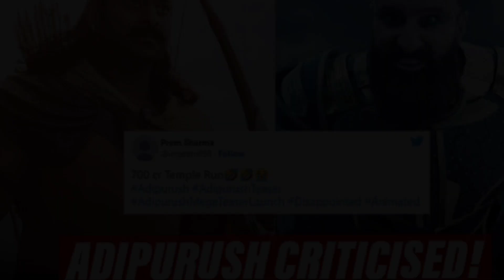क्या लगता है कमापायेगी 1800 cr. | Adipurush Real Facts | Prabhas | Saif Ali Khan | K. Senon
Adipurush Real Facts | Prabhas | Saif Ali Khan| K. Sennon | Om Raut | T- Series

Adipurush Ready to release in next month the movie is based on our hindu god prabhu shree Ram and Mata Seeta. the story is about good and bad. evil and god. we know the film story but we would like to see vfx of the movies which is almost 300 cr plus amount spent on vfx.

adipurush, adipurush vfx, adipurush unknown facts, adipurush budget, adipurush movie

adipurush unknown facts
adipurush movie reaction
adipurush movie vfx comparison
adipurush trailer review in hindi
adipurush vfx
adipurush trailer teaser vfx
adipurush trailer v/s teaser
adipurush star cast
adipurush public reaction
adipurush public
adipurush movie budget
adipurush vfx best scene
adipurush best vfx
adipurush best vfx climax scene
adipurush climax scene
adipurush vfx budget
adipurush trailer vfx
adipurush vfx budget
avtar vfx
bahubali vfx
marvel vfx
dc vfx
marvel movies vfx
dc movies vfx
avatar movie vfx
vfx
vfx company